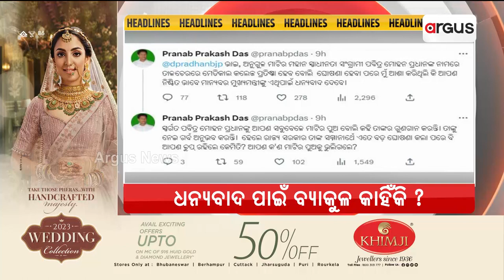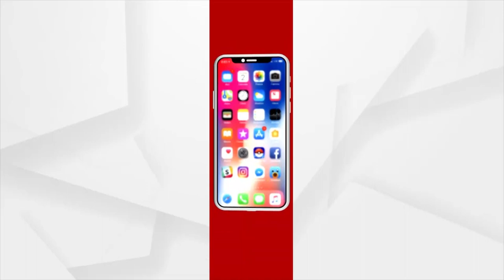Headlines 10 am | 13 July 2023 | Argus News